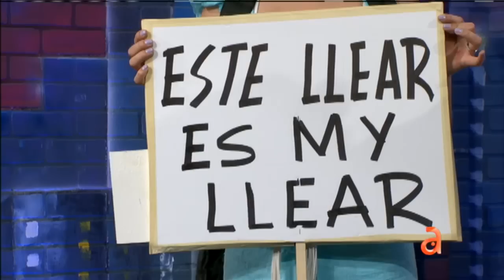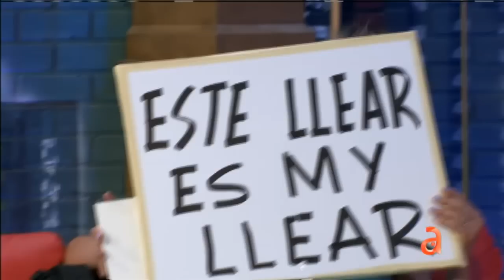Migdalia Rondon en TN3 - América TeVé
TN3, América TeVé 9pm. Más por americateve.com